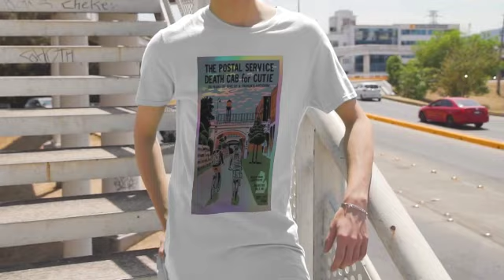Death Cab For Cutie Concert Meadow Brook Amphitheater Hill, Mi Poster Shirt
Meadow Brook Amphitheater is one of the most iconic music venues in Michigan, known for its star-studded concerts and beautiful outdoor scenery. Located on the campus of Oakland University, the amphitheater offers a unique atmosphere that has attracted some of the biggest names in music over the years. From mega-stars like Fleetwood Mac, Elton John, Bruce Springsteen, and Taylor Swift to local favorites like Detroit’s own I Prevail, Meadow Brook Amphitheater has been entertaining fans for decades with an eclectic mix of events. The venue has hosted everything from classic rock shows to EDM festivals, as well as lectures, graduations, plays, and even a circus. The lush meadow located at the back of the venue provides a stunning backdrop for live performances, making it one of the most sought after venues in the Midwest. Whether you’re a fan of classic rock, pop, or EDM, there’s something for everyone at Meadow Brook Amphitheater.

3.I Support Two Team France And Anyone Who Plays England Flag Shirt
4.I Support Two Team France And Anyone Who Plays England T-Shirt
7.Weekend Forecast Cardmaking With No Chance Of House Clening Or Cooking Shirt